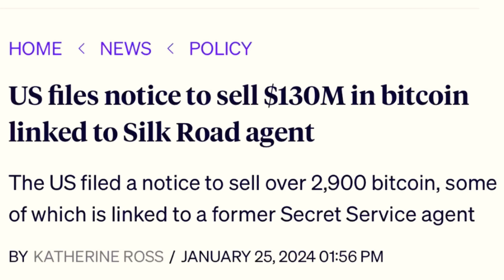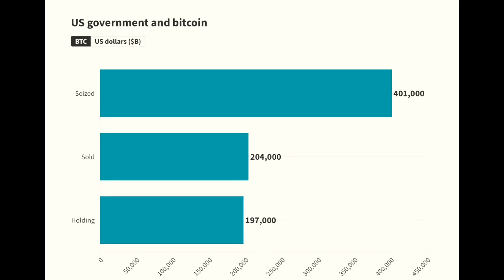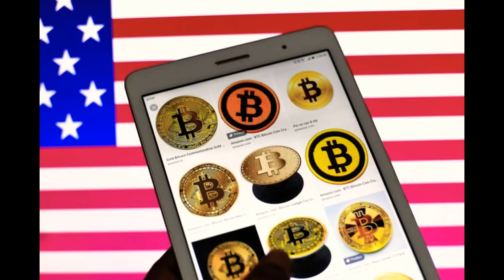รัฐบาล​สหรัฐ​ฯ​เตรียม​เท​ BITCOIN​ มูลค่า​กว่า​ 130 ล้าน​ USD​ เข้า​ตลาด​ 😬💵